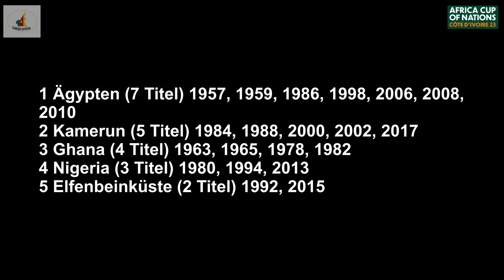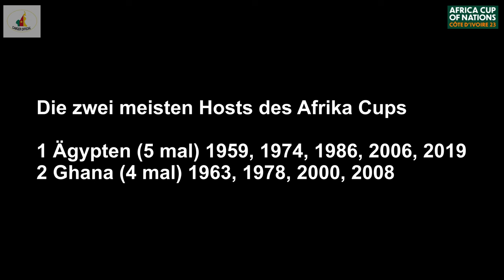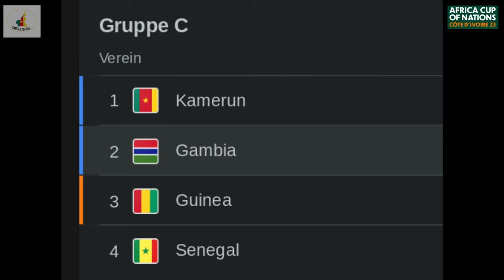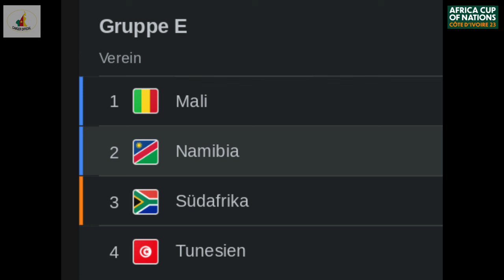Afrika Cup 2024 Elfenbeinküste (African Cup of Nations) - Mannschaften, Gruppen, Stadien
Afrika Cup der Nationen 2024 in der Elfenbeinküste
(African Cup of Nations 2024 Ivory Coast)

GRUPPE A
Äquatorialguinea
Elfenbeinküste
Guinea-Bissau
Nigeria

GRUPPE B
Ägypten
Ghana
Kap Verde
Mosambik

GRUPPE C
Gambia
Guinea
Kamerun
Senegal

GRUPPE D
Algerien
Angola
Burkina Faso
Mauretanien

GRUPPE E
Mali
Namibia
Südafrika
Tunesien

GRUPPE F
DR Kongo
Marokko
Sambia
Tansania

Stadien des Afrika Cups